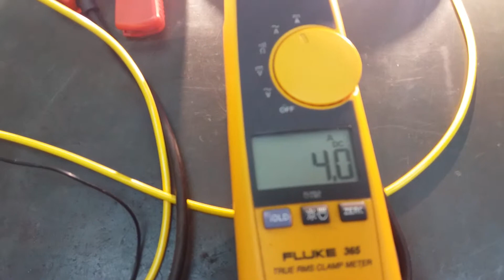64789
Teste da fonte Zeizz 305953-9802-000